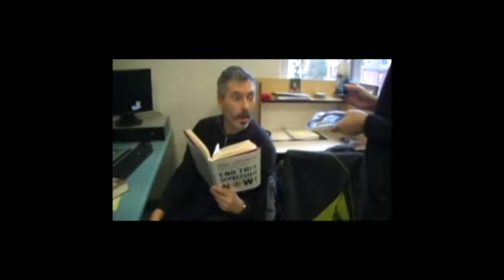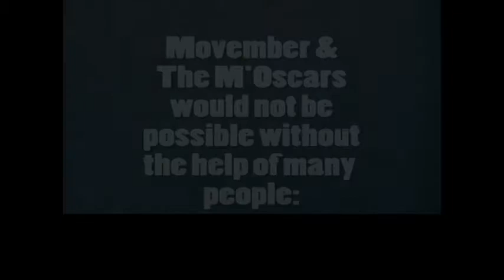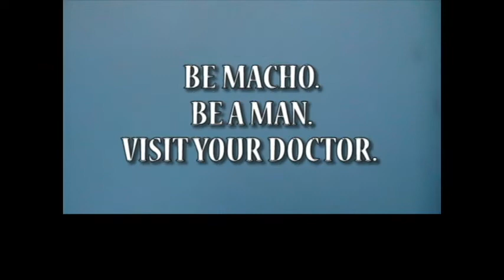Cathedral's M'Oscars Closing Video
Thanks to Mr. Dunphy for making a hilarious closing video!

And thanks to all the MoBros for being macho men!